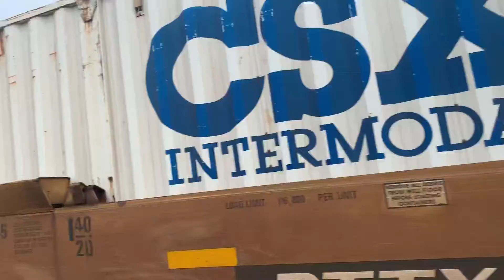CSX Q032-01 with 3252 Leading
CSX 3252 - ET44AH YN3b Built 2015
CSX 3303 - ET44AH YN3b Built 2015